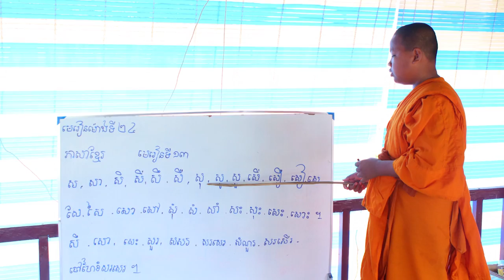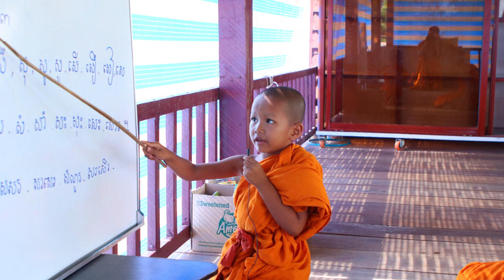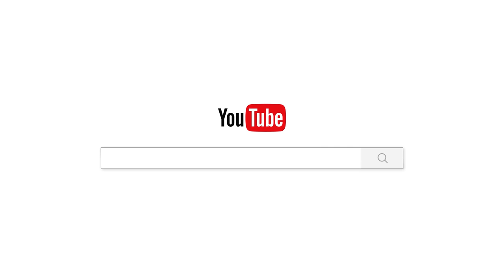រឿងមូលហេតុដែលដើមអំពៅ-ចាន់ សុជន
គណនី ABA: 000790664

ហ្វេសប៊ុក
Chan_Sochun ចាន់_សុជន វត្តប្រាសាទស្រះកណ្តាល_#(ខ្ចាស់)